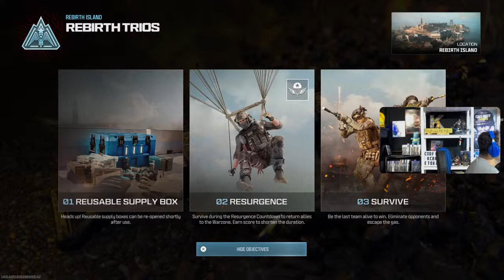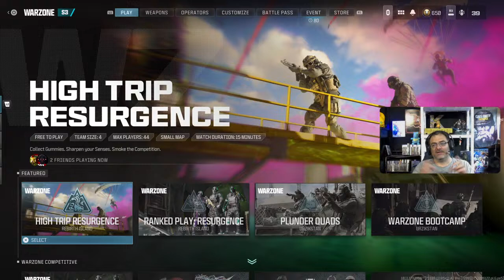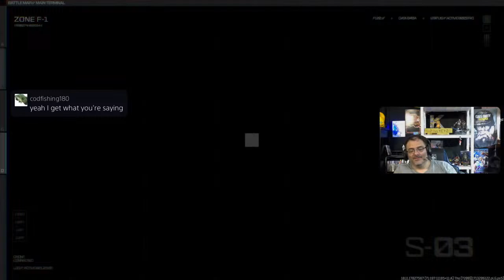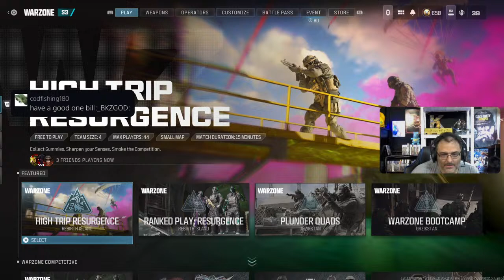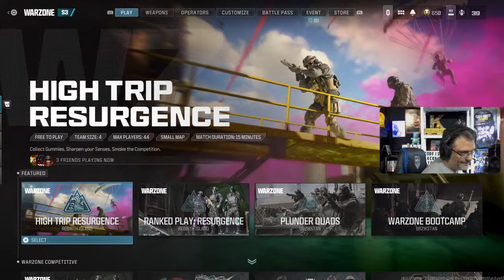*BROKEN* META Loadouts in Warzone Top 250 Player Reveals Best Long Range [Warzone Season 3]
Cut Off, LA 70345

here's a place you can post your videos for other youtubers just like you to see them and watch other video content just like yours.

my discord name Billkeyz#5916

🕹️GAMER TAGS🕹️
🔥Activision: billkeyz#3069241
⚜️PS4 & PS5: billkeyz

Livestream schedule dates
Tuesday
Thursday
Friday

BillKeyz studio staff
CEO:Billy Kiff (aka BillKeyz)
President: Pam Kiff
Media Manager: Bradley Kiff
Assistant Director: James Troeger